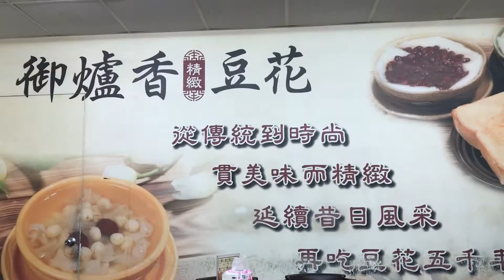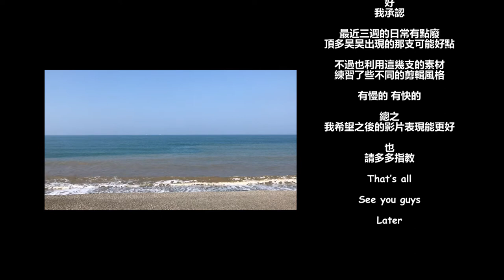十分普通的農曆新年週！ | 狗賓Vlog🐾 #6